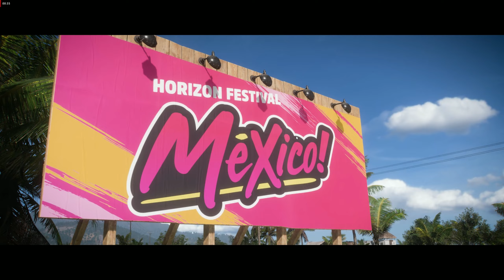Forza Horizon 5 Beginning.. 😉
This video is not made to insult or defame any company, brand, cooporation , community or a person. This Video is only for Entertainment purpose. if you have any problem with my video please contact me on other social media link is given in About section of this channel.

Songs & Sounds Used in this video is Non-Copyrighted

➳Follow & Like My page on Facebook to get more update of the
    Mods:

➳IF YOU WANT TO PLAY MULTIPLAYER WITH OTHER PLAYERS ONLINE THEN YOU HAVE TO BUY STEAM KEY OR YOU HAVE TO PURCHASE ETS2 GAME ON STEAM

MY STEAM ID: FreakGamer

Tutorial videos:
How to Download Euro Truck Simulator 2 & Play with buses(Hindi Audio & English Subtitles):
[Watch Both Parts 0f this video]